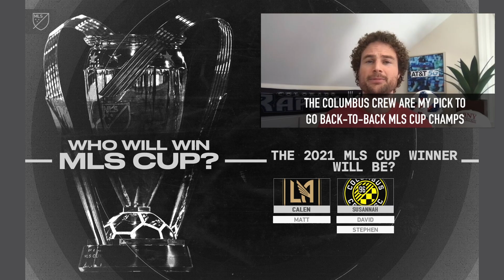2021 Predictions: MLS Cup? MVP? Golden Boot? Newcomer?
As we're ready to start the season, MLS talent give their predictions on who they think will be the winners for the following categories:

0:00 - MLS Cup Winner
2:40 - MVP
5:11 - Golden Boot
7:30 - Newcomer